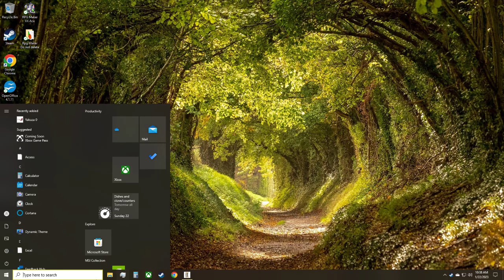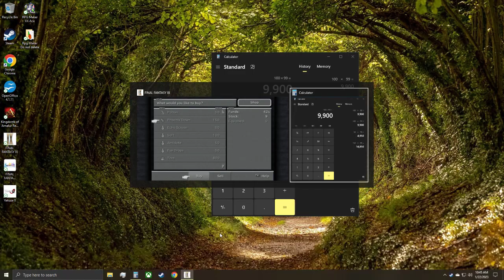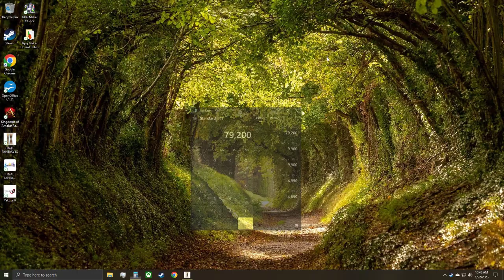LonewolfLegendOfficial's Ultimate Guide to Mastering Final Fantasy IX